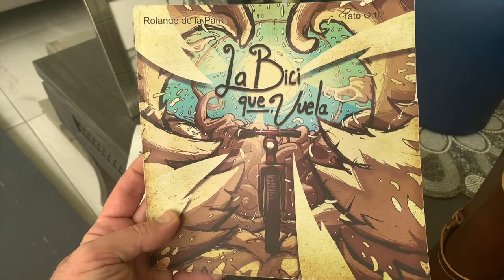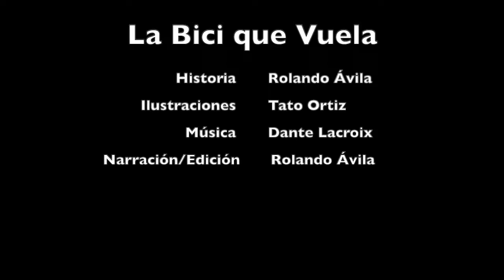No podrás parar de llorar. La Bici que Vuela - Libros para niños.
Audiolibro Ilustrado de La Bici que Vuela. Los adultos entienden un mensaje, los niños otro. No le expliques a tu niño lo que tú entendiste. No lo necesita.

Dedicado a @tomiii11_oficial

La bici que vuela: El libro más hermoso del mundo, narra la historia de Alex, un niño de 6 años que tiene una extraordinaria relación con su padre y cuyo máximo en la vida es andar en bicicleta. A través de maravillosas ilustraciones, la historia nos enseña que la vida es como andar en bicicleta; hay que enfrentarla, subirse, caerse, levantarse y llegar lo más lejos que se pueda, siempre disfrutando el paseo, aceptando cosas que no nos gustan y viendo todo con optimismo sin importar lo que pase, ya que lo más importante, es que para que valga la pena, la vida debe ser muy divertida.

Este libro, está dirigido con todo nuestro cariño y respeto, a las personas que han perdido un hijo.
No nos imaginamos dolor más grande.
Ojalá este libro sirva para darles consuelo.
Creemos en cada palabra escrita en él
y nos reconfortamos al pensar que el cielo es así de increíble y más.

Rolando y Tato.

Si quieren apoyarnos y apoyar a las fundaciones de niños con cáncer que representamos, pueden hacerlo comprando el libro en digital en Amazon.

Enlace al libro en Amazon